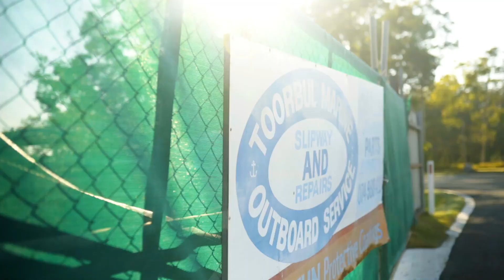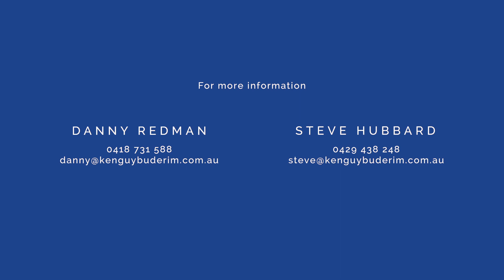48 Bishop Parade, Toorbul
A boat building/repair business with residence on Elimbah Creek at tranquil Toorbul presents opportunities for growth. A three phase powered steel shed onsite, designated mooring/slipway and 10 commercial houseboat moorings can either support business or be leased. The spacious residence has polished floorboards and air-conditioning and is central to the aquatic recreation hub.